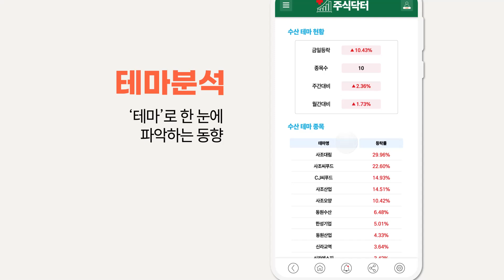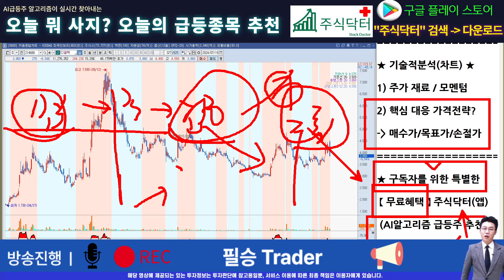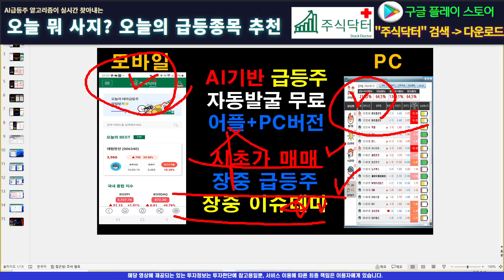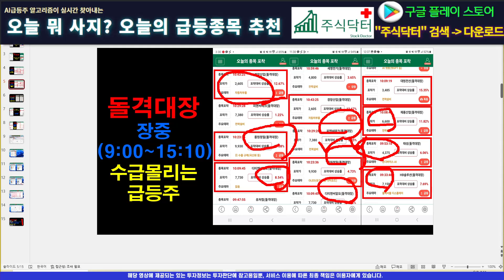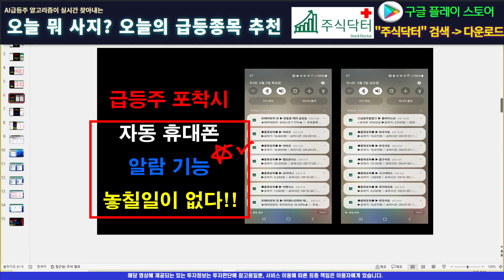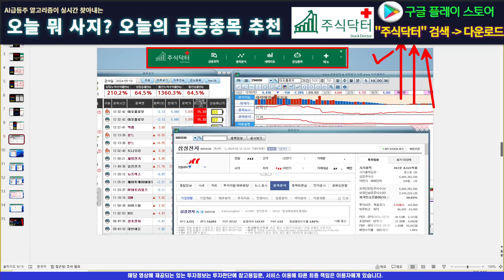[주식]디알텍 - 목표가까지 무쇠의 뿔처럼 가라! 먹을 자격있는 사람이 먹는다!